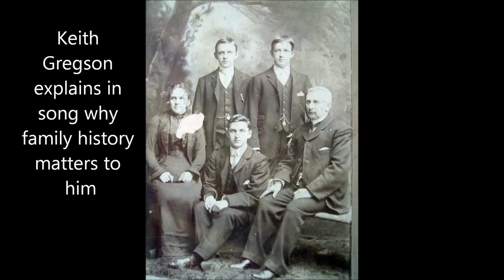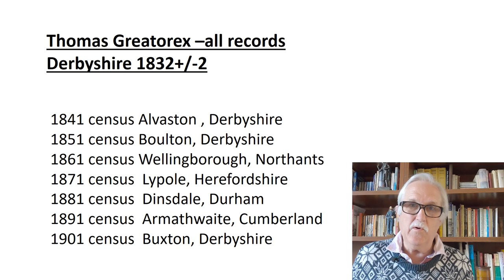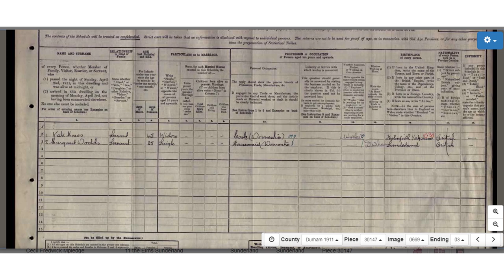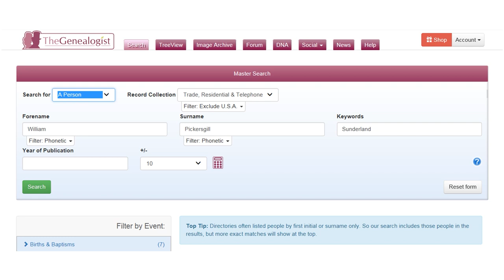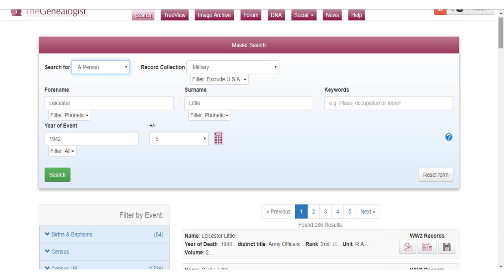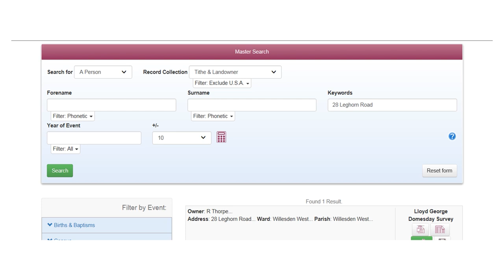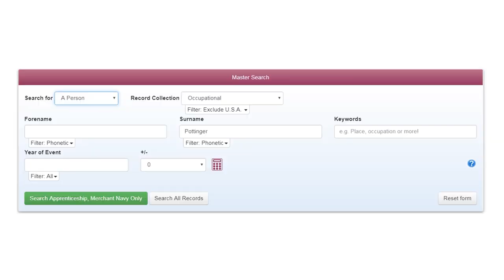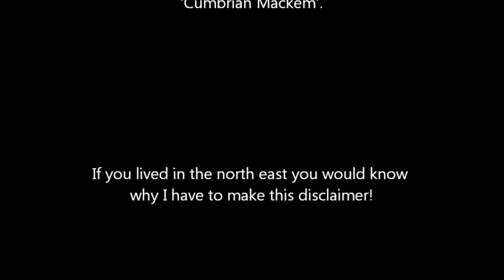Tips and Hints Using TheGenealogist Website with Keith Gregson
Keith describes through his love of history and technophobia how TheGenealogist website can be used to research your family history.